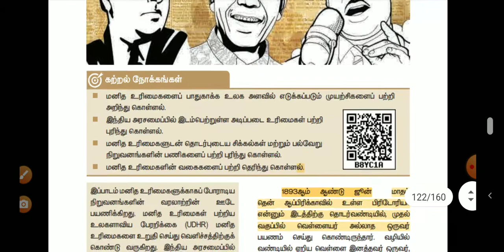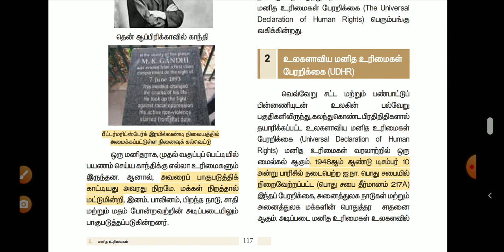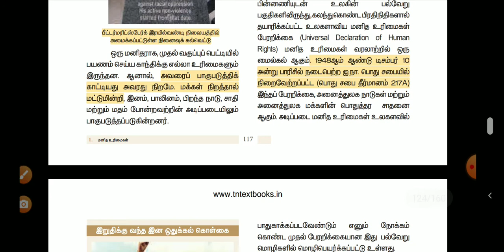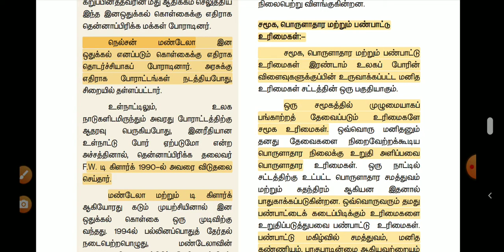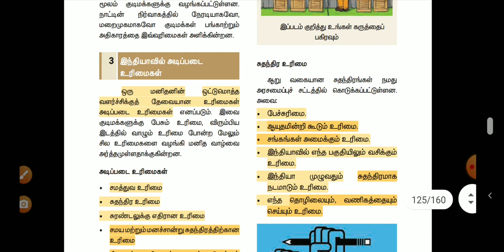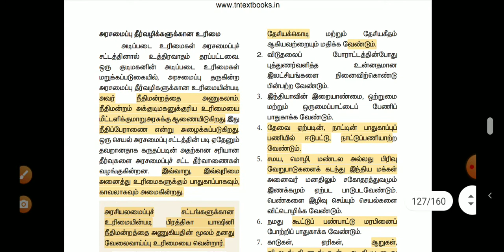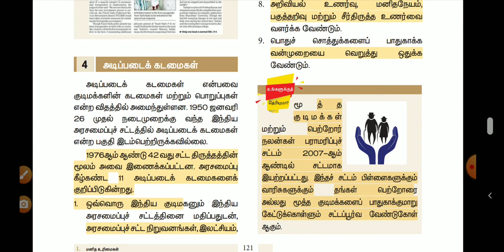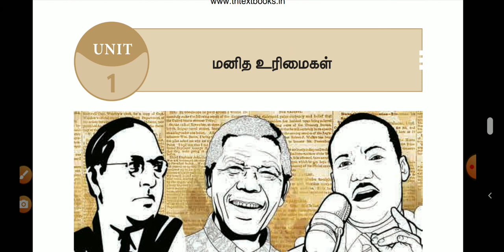TEST8 Revision|9 வகுப்பு மனித உரிமைகள் Part1| TNPSC GROUP4 GROUP3 TET POLICE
HI

இந்த வீடியோ 9 வகுப்பு மனித உரிமைகள் பற்றியது.. Useful for group4, group3, TET, group2, police exam.. Its very important topic in tnpsc polity syllabus..